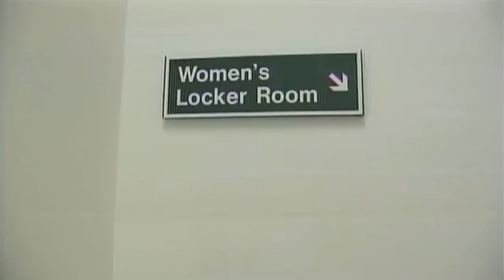Trans man uses female changing room at US college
A 45-year-old transsexual man is using a female changing room at a US college because of non-discrimination rules. Colleen Francis was born as a man but has been living as a woman since 2009. One parent told TV station KIRO 7 that children are "uncomfortable" with the situation.